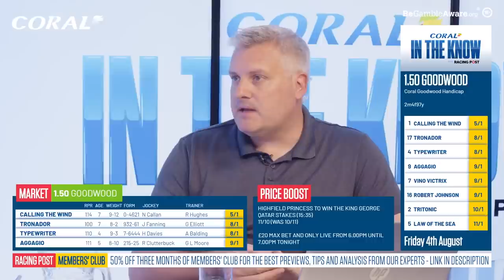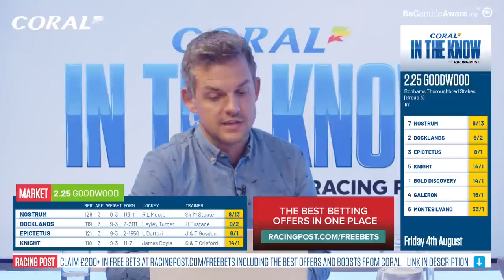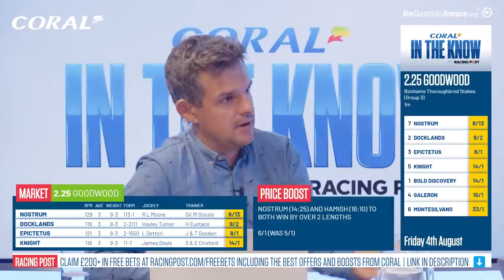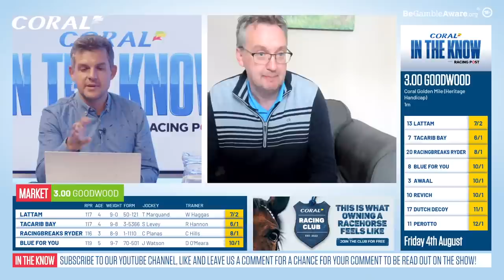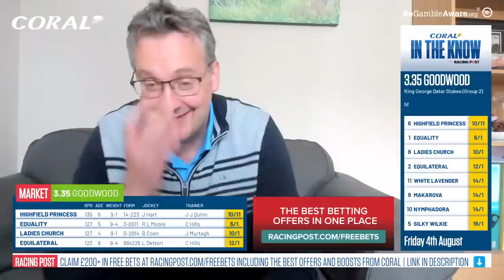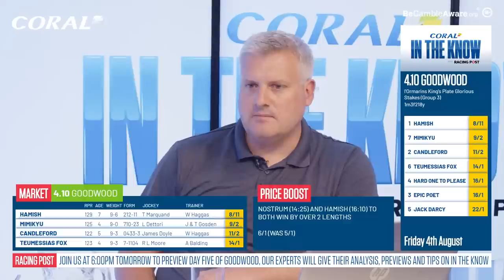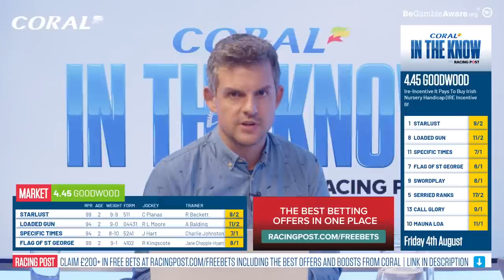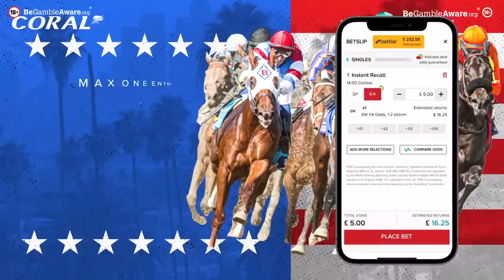Glorious Goodwood Preview Show | Day Four | Horse Racing Tips | In The Know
Join Ross Brierley, Graeme Rodway, Tom Segal and Coral's Lewis Knowles as they preview the action from day four of Goodwood - including the Coral Golden Mile, King George Qatar Stakes and more.

🗞️ Get all the best tips from Goodwood and more by checking out our horse racing tips

0:00 - Intro
03:36 - Start
13:18 - Coral Goodwood Handicap
21:23 - Bonhams Thoroughbred Stakes
31:02 - Coral Golden Mile
40:37 - King George Qatar Stakes
48:37 - King Plates Glorious Stakes
56:27 - Irish Nursery Handicap
01:01:04 - Coral Handicap
01:05:03 - Outro

18+ Gamble Responsibly